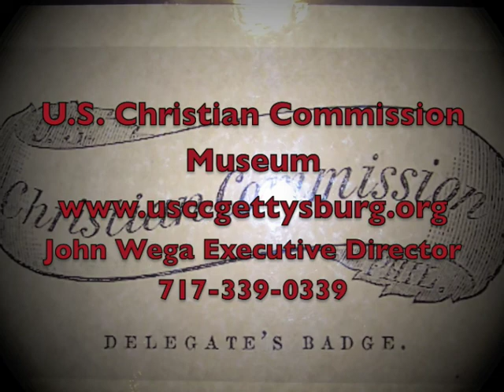CHRISTIAN COMMISSION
While in Gettysburg we had a providential meeting with John and Sue who run the U.S. Christian Commission Museum.  What an awesome couple and incredible ministry.  A group that had such an incredible impact have almost been completely erased from the history books.  We spent the evening with them and it was so inspiring we asked if John would give us a taste of what the Christian Commission was all about.  If you are ever planning a trip to Gettysburg their museum is a must stop.  In fact it's worth making a trip to Gettysburg.  Check out the video.